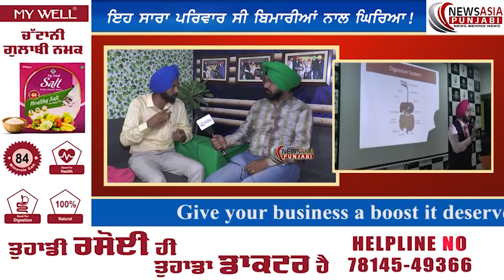ਬੰਦੇ ਨੂੰ ਨਾ ਲਗਦੀ ਭੁੱਖ ਨਾ ਆਉਂਦੀ ਨੀਂਦ,ਮਾਂ ਨੂੰ ਥਾਇਰਾਇਡ ਪਿਤਾ ਨੂੰ ਸੀ ਡੇਂਗੂ,ਡਾ ਭੁੱਲਰ ਨੇ ਦਿਨਾਂ 'ਚ ਕੀਤੇ ਠੀਕ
ਬੰਦੇ ਨੂੰ ਨਾ ਲਗਦੀ ਸੀ ਭੁੱਖ ਨਾ ਆਉਂਦੀ ਸੀ ਨੀਂਦ
ਮਾਂ ਨੂੰ ਥਾਇਰਾਇਡ ਤੇ ਪਿਤਾ ਨੂੰ ਸੀ ਡੇਂਗੂ
ਡਾਕਟਰਾਂ ਕੋਲ ਜਾ ਜਾ ਅੱਕਿਆ ਤਾਂ ਫੜ ਬੈਠਾ ਸਿਰ
ਫੇਰ ਡਾ ਭੁੱਲਰ ਨੇ ਇੰਝ ਦਿਨਾਂ 'ਚ ਕੀਤੇ ਠੀਕ
ਨਾਲੇ ਲੁਆਈਆਂ ਕਲਾਸਾਂ, ਦੇਖੋ ਨੋਟ ਕਮਾਉਣ ਦੇ
ਕਿੱਸੇ ਕਿਵੇਂ ਇੱਕੋ ਸਾਹ ਸੁਣਾਉਦੈ, ਬਿਨ ਬਰੇਕੀ

बंदे को न लगती थी भूख ना आती थी नींद
माँ को था थाइरॉइड, पिता को था डेंगू
डॉक्टरों के पास जा जा ऊब गया तो पकड़ के बैठ गया सिर
फिर देखो डॉ भुल्लर ने बिना दवा दिनों में कैसे किया ठीक
साथ ही लगवाईं क्लासें, देखो नोट कमाने के
किस्से कैसे एक ही सांस में सुनता है, बिना ब्रेक